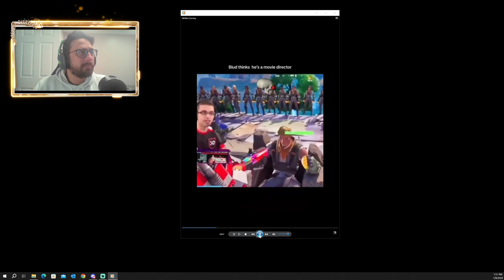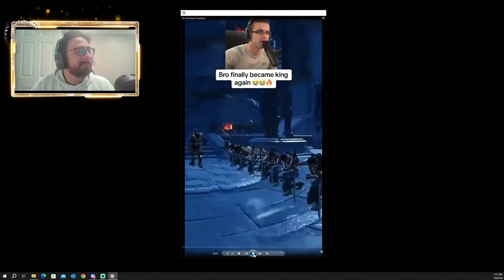The Clips That Made NickEh30 The King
0:00 Most Viral Clip of Nickeh30 the first
0:57 Second Most Viral Clip of Nickeh30